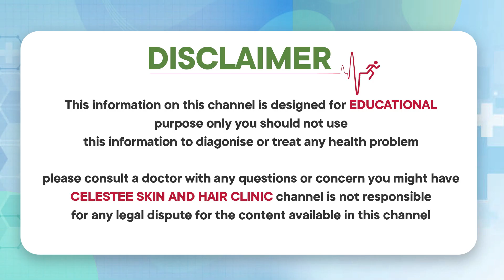తెల్లని ముఖం కోసం | How To Remove Tan From Face | Sunscreen Benefits In Telugu | Celestee Clinic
Dr Raj Kirit -  Best Skin Whitening Treatment Options - Series

* Laser Resurfacing,
* Scar Treatment,
* Wart Removal,
*Photofacial,
* Tattoo Removal,
* Sun Spots,
* Age Spots, And Other Pigmented Lesions,
* Leucoderma Treatment,
* Anti Aging Treatment,
* Botox Injections,
* Glycolic Peel.

Visit us @
443/A 55, Road Number 6, Film Nagar, Hyderabad, Telangana 500096

Regards
Celestee Team